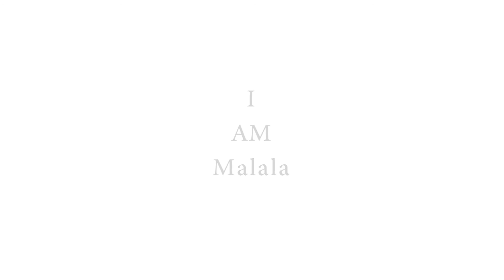YPO London Chapter Hosts Malala Yousafzai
In March 2014, the YPO London Chapter hosted an event with youth education activist Malala Yousafzai.